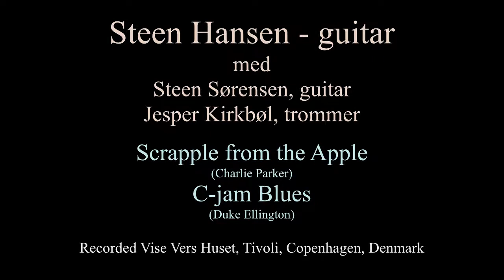Steen Hansen - Scrapple from the Apple & C-jam blues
Steen Hansen, guitar, with Steen Sørensen, guitar, and Jesper Kirkbøl, drums. Recorded live, Smøgens Vise Vers Hus, Tivoli, Copenhagen, Denmark. "Scrapple from the Apple" by Charlie Parker and "C-jam Blues" by Duke Ellington.